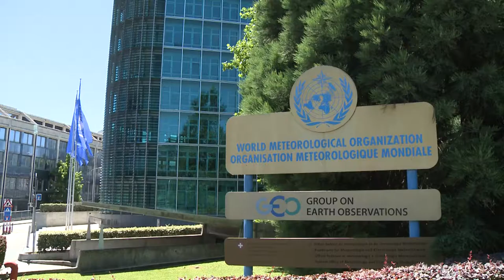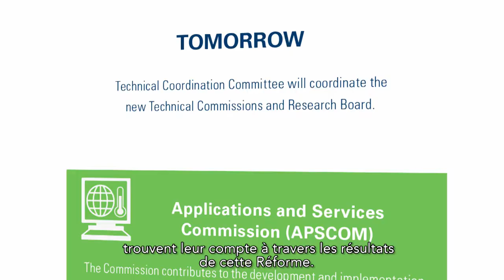WMO Governance Reform Video (French subtitles) - 2018